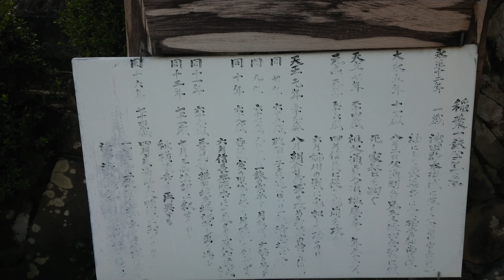戦国稲葉氏紀行 稲葉一鉄公 〔美濃・月桂院〕「西美濃三人衆の筆頭、天下人織田信長も認めた名将」「美濃土岐氏、斎藤氏、織田氏、豊臣氏、徳川氏の家臣として生き残る稲葉氏で最も著名な武将」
戦国稲葉氏紀行
稲葉一鉄公
〔美濃・月桂院〕

「西美濃三人衆の筆頭、天下人織田信長も認めた名将」
「美濃土岐氏、斎藤氏、織田氏、豊臣氏、徳川氏の家臣として生き残る稲葉氏で最も著名な武将」